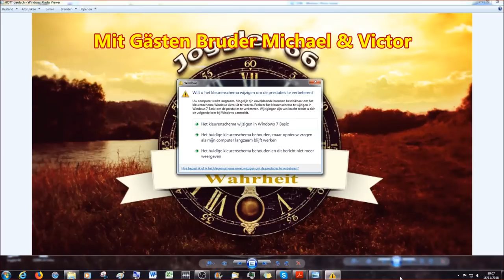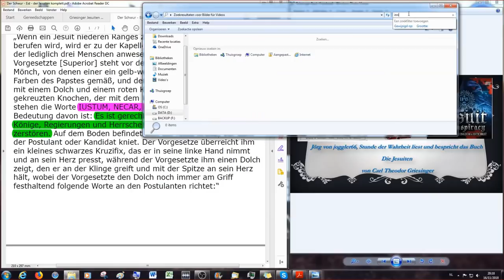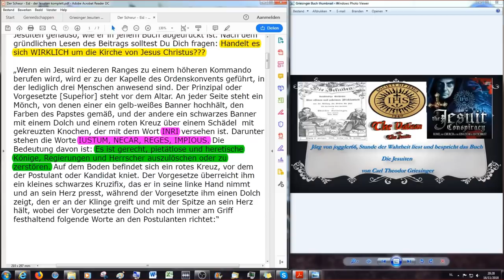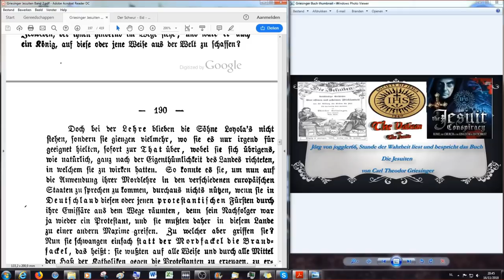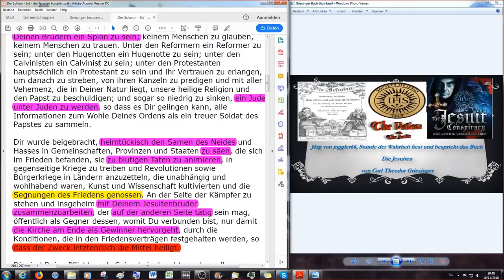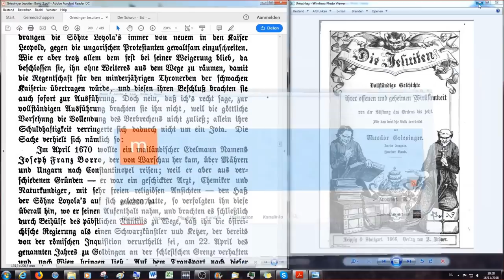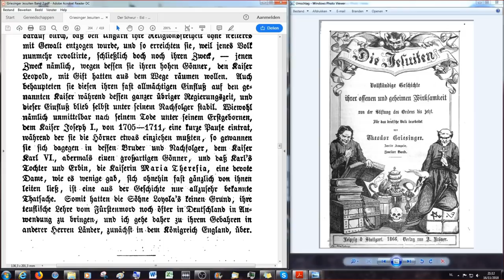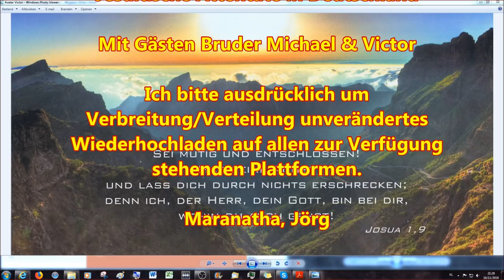Die Erlaubnis zu Mord und Todschlag, Erstes Kapitel Jesuitische Attentate in Deutschland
Sechstes Buch

oder

Erstes Kapitel

Jesuitische Attentate in Deutschland

2.Korinther 11:13 Denn solche falsche Apostel und trügliche Arbeiter verstellen sich zu Christi Aposteln.
14 Und das ist auch kein Wunder; denn er selbst, der Satan, verstellet sich zum Engel des Lichts.
15 Darum ist es nicht ein Großes, ob sich auch seine Diener verstellen als Prediger der Gerechtigkeit; welcher Ende sein wird nach ihren Werken.